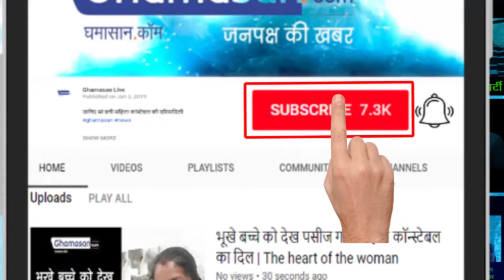देश के पहले FILM समीक्षक जिन्होंने अटेंड किए 70 से अधिक Film Festival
BBC को मिल चुका है Dada Phalke Award